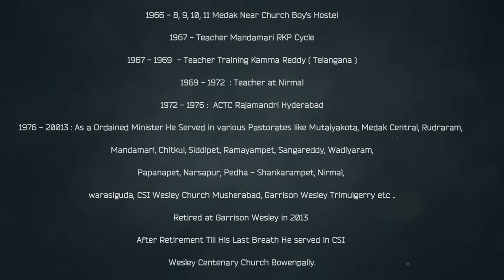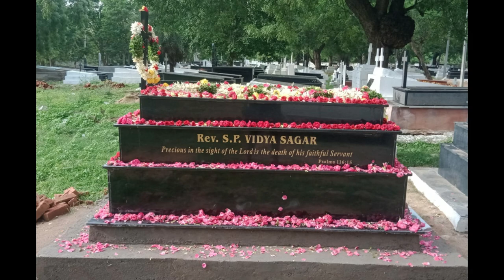| Life History of Late. Rev. S.P. Vidya Sagar | CSI Medak Diocese |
Late. Rev. S.P. Vidya Sagar is an Ordained Minister in CSI Medak Diocese He worked as Teacher, Head Master, Ministerial Candidate, Deacon, Presbyter & so many...

He shown Love of Jesus Christ to Tribal People & Many People
He is an Motivational Speaker, Inspiration to many Pastors.

csimedakdiocese @CSI Medak Communications